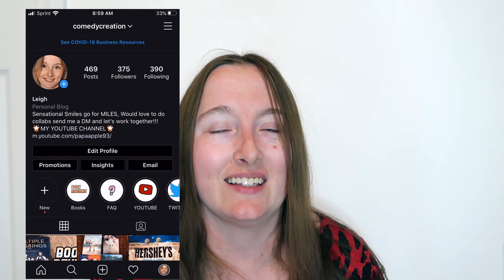JUNIE B JONES IS A BEAUTY SHOP GUY BOOK REVIEW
JUNIE B JONES IS FOREVER A SPUNKY RELATABLE CHARACTER BECAUSE SHE IS THE BRAVERY AND HAS THE CONFIDENCE THAT WE ALL WISH WE HAD WHEN WE WERE IN KINDERGARTEN AND ELEMENTARY SCHOOL

JUNIE B JONES FEELS THAT SHE CAN TAKE ON THE WORLD AND WANTS TO START TRAINING TO BE A BEAUTY SHOP GUY IMMEDIATELY ESPECIALLY WHEN HER FATHER TELLS HER IT TAKES YEARS AND YEARS OF PRACTICE SO SHE HAD BETTER GET STARTED

INSTAGRAM comedycreation
TWITTER comedyaddict

SENSATIONAL SMILES GO FOR MILES BE SURE TO SUBSCRIBE AND STAY A WHILE I UPLOAD NEW VIDEOS EVERY MONDAY WEDNESDAY AND FRIDAY I DON'T WANT YOU TO MISS OUT ON ANY OF THEM